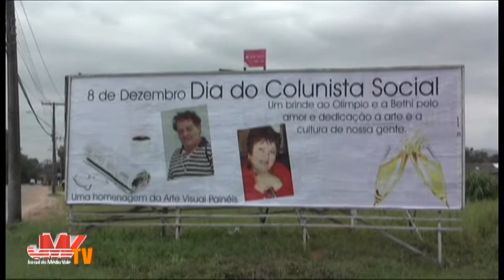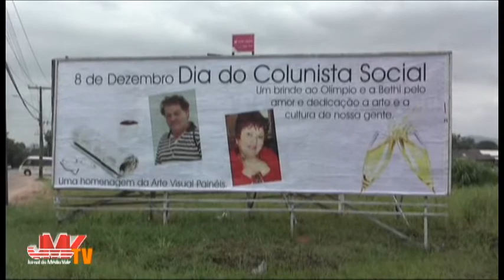3 - JMV Notícias - 09-12-2010 - 03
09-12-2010 - Jornal diário da JMV TV, o JMV Notícias apresenta um resumo dos principais assuntos do dia, com destaque a informações da região do Médio Vale do Itajaí. Apresentado por Salmos de Souza, com participações especiais de Evandro Loes -- diretor do JMV, André Schroeder, o Pilo e a equipe de jornalismo do Jornal do Médio Vale.
Neste bloco: Imagens do centro da cidade mostrando a beleza dos enfeites. Outra matéria feita sobre a homenagem da Arte Visual aos colunistas sociais do Jornal do Médio: Olímpio Correia e Elisabeth Gessner.